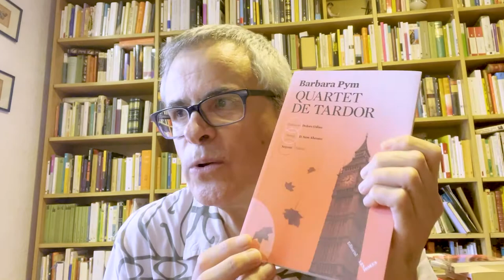Quartet de Tardor, de Barbara Pym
En Pasqual Bernat ens fa una ressenya del llibre "Quartet de Tardor", de l'escriptora Barbara Pym.